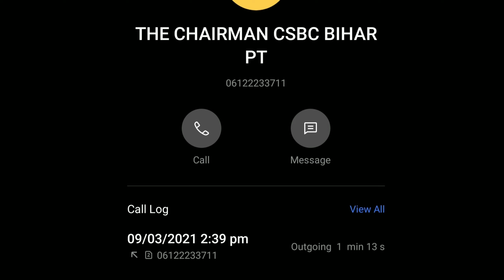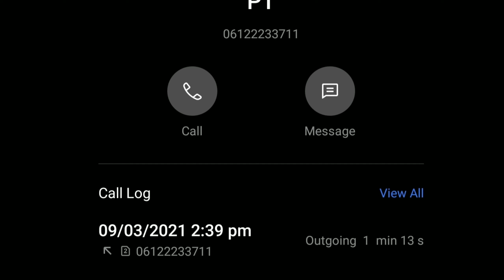Bihar Police सिपाही-11800 Post का Final Result Coming Soon@09.03.2021......